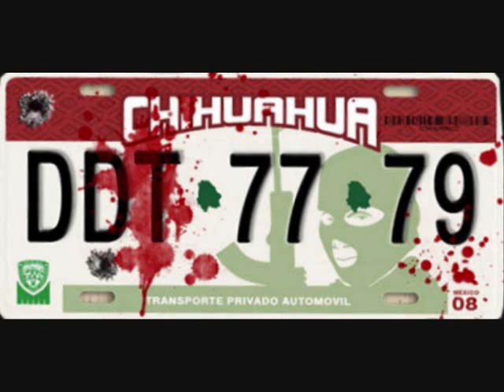Banda ms La Troca Perrona